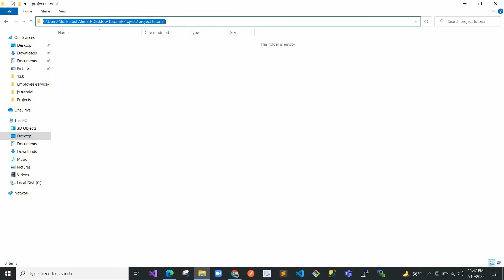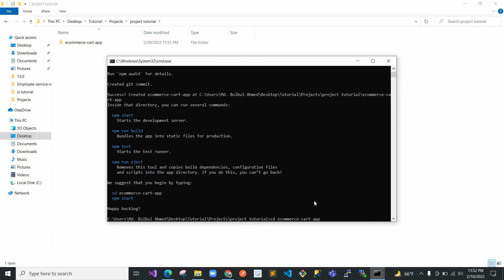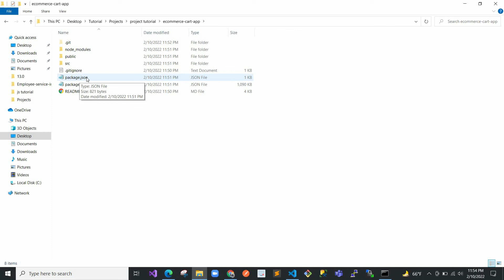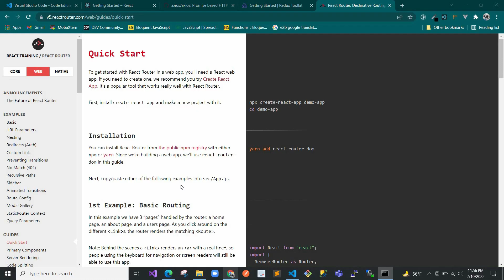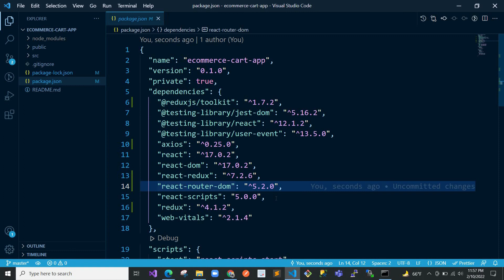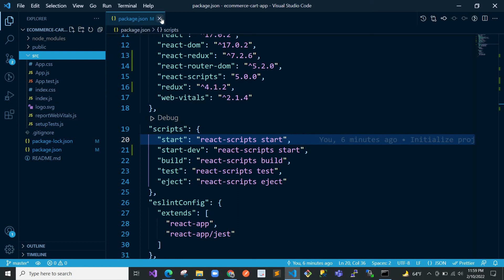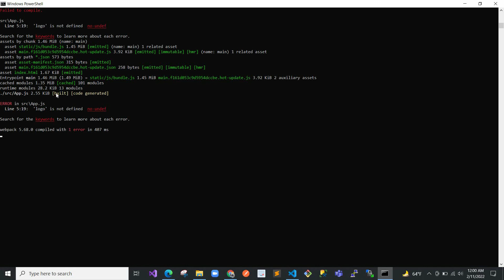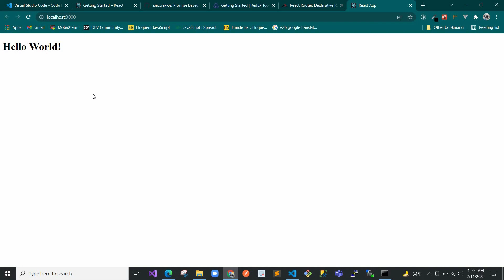#02 React Project Setup || React Redux Ecommerce Cart || MERN || React and Node JS Project Bangla